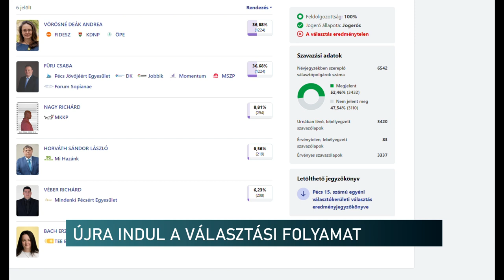Időközi választás - Pécs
Időközi, egyéni képviselőválasztást tartanak Pécsen szeptember 22-én - döntöttek a Helyi Választási Bizottságon. Mint ismert, szavazategyenlőség miatt nincs nyertes az egyik választókerületben. Az új voksoláson azonban mindenki tiszta lappal indul, akár új jelölteket is állíthatnak a pártok, szervezetek.